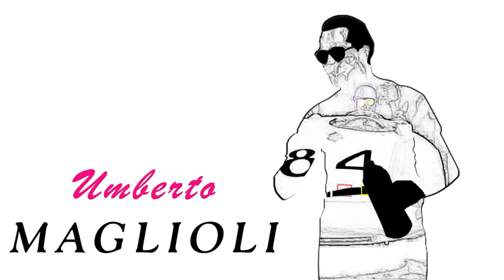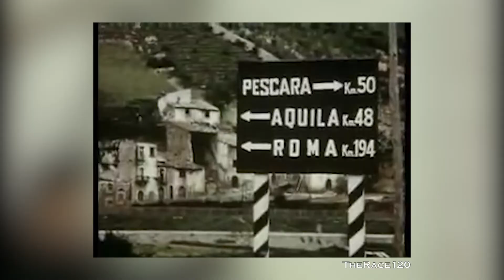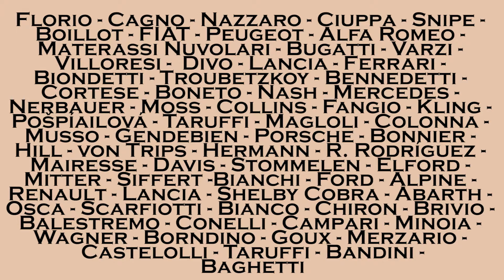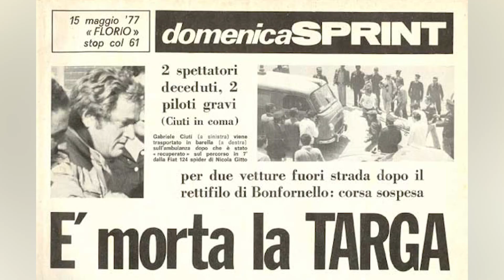TARGA FLORIO 🇮🇹 / Toda la historia / Episodio 2: La época dorada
Partes del vídeo:
Intro 00:00
Introducción 01:37
Parte 6: El regreso de la Targa Florio 02:29
Parte 7: La época dorada 03:58
Parte 7.1: La década de los 50s 04:47
Parte 7.2: Fallece Vincenzo Florio 07:29
Parte 7.3: La década de los 60s 09:18
Parte 8: Nino Vaccarella 10:06
Parte 9: El fin de la Targa Florio 12:08
Parte 9.1: Targa Florio 1977 14:06
Punto y seguido 14:34

Triumphant Return de Audionautix está sujeta a una licencia de Atribución 4.0 de Creative Commons. Artista

Todos los recursos utilizados pertenecen a sus autores originales. El vídeo se atiene a la cláusula 107 de la Ley de Copyright de 1976, contiene una lista de varios propósitos bajo los cuales la reproducción de la obra en particular puede ser considerada “justo”, tales como críticas, comentarios, reportaje de noticias, enseñanza, erudición e investigación.